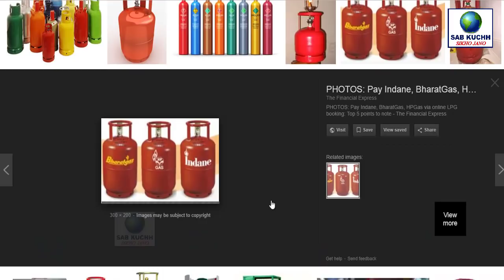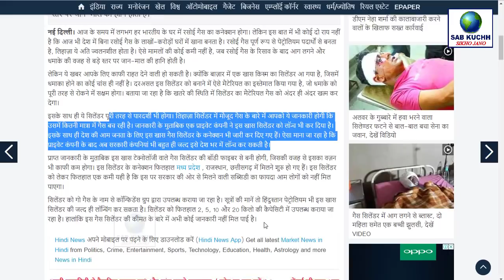सभी गैस कनेक्शन वालों के लिए PM मोदी की तरफ से बड़ी ख़बर Indane, Indane, HP Gas Latest News PM Modi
सभी गैस कनेक्शन वालों के लिए PM मोदी की तरफ से बड़ी ख़बर  Indane, Indane, HP Gas Latest News  PM Modi  with Md Ali

This Video Full Title:
सभी गैस कनेक्शन वालों के लिए PM मोदी की तरफ से बड़ी ख़बर  Indane, Indane, HP Gas Latest News  PM Modi  By Sab Kuchh Sikho Jano